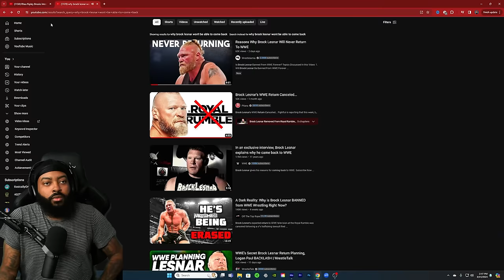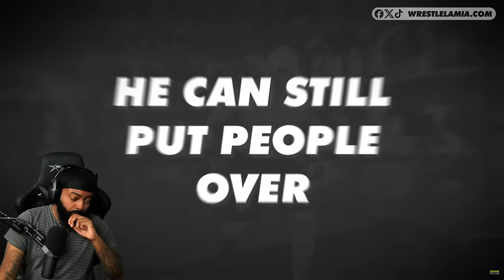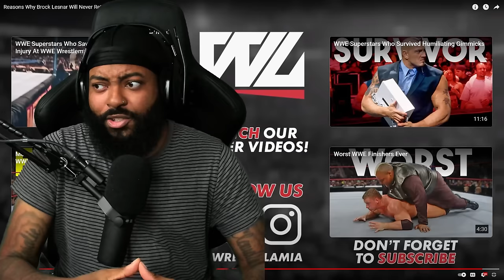ROSS REACTS TO THE REASONS WHY BROCK LESNAR WILL NEVER RETURN TO WWE